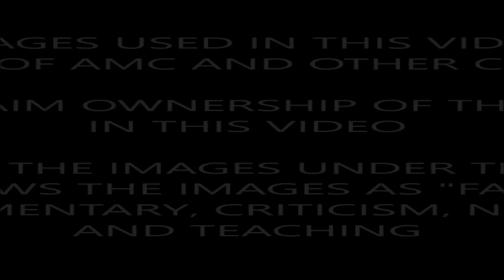The Walking Dead Season 7 Episode 16 Are The Rumors True? Discussion & Spoilers TWD 716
We discuss the potential spoilers and rumors for The Walking Dead Season 7 Episode 16. See who is rumored to have filmed in the TWD Season 7 Finale. Potential spoiler warning for TWD 716.